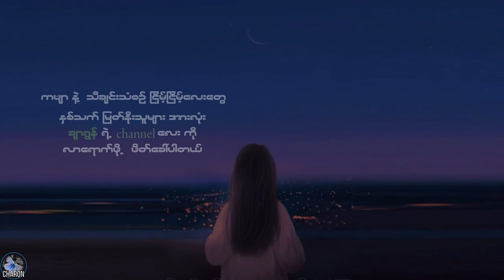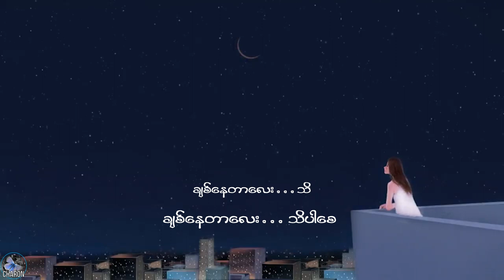တသက်စာအလွမ်း - (ဖြိုးပြည့်စုံ + ဝတ်ရည်ထက်)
အမြဲချစ်နေမယ် ချစ်သူရေ...
ပြန်ပြီး ကိုယ့်ဘက်မင်းက လှည့်မကြည့်နိုင်တာ
ရှိပါစေ။

နာကြည်းခြင်းနဲ့ အမုန်းများ မင်းအပေါ် မရှိဘူးလေ...
ခွင့်လွှတ်နေမယ် အချစ်ရေ.

ချစ်နေတာလေး.. သိပါစေ။

Please Stay Home & Listen to the Music...  シ ッ ツ ヅ

❤️ Save Your Life❤️